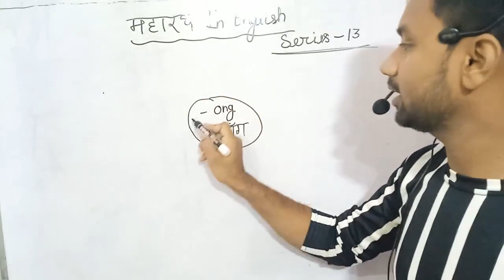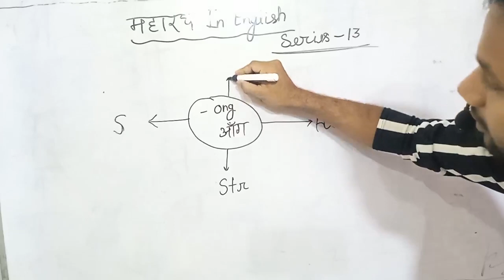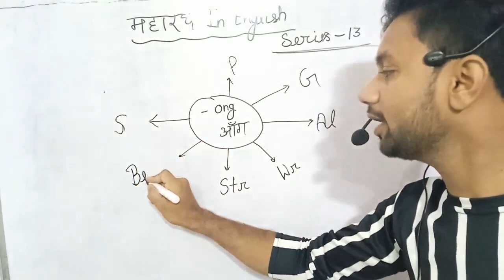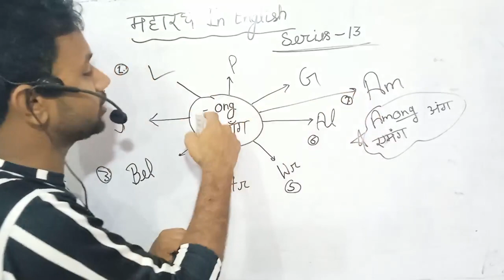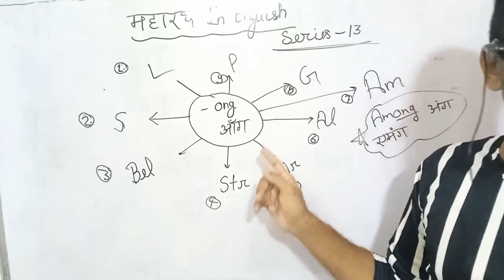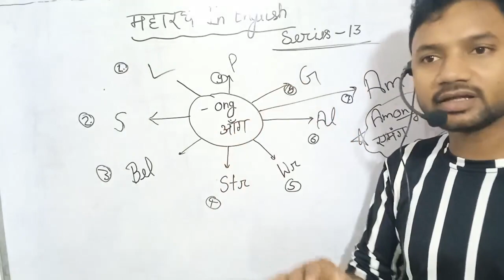PRONOUNCIATION of -Ong Series -13/////// /// महारथ in English